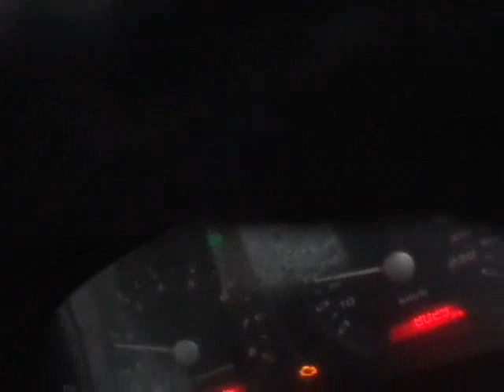PERJALANAN UMAI WAKTU LEWAT PETANG 15061445H 28122023